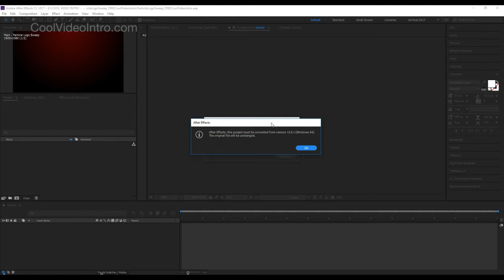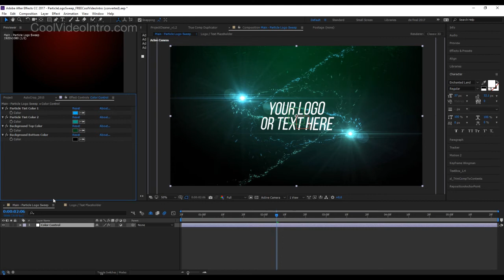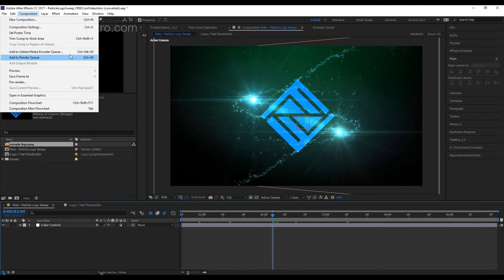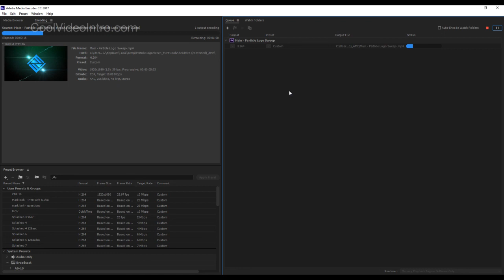Particle Logo Sweep Intro - FREE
Hi, here's another FREE After Effects template. No plugins required, and can be used in other AE languages (universalized expressions applied).

Please see Help file (PDF) inside the zipped file, for video tutorials (How to customize text placeholders, import music, how to render for YT/Vimeo format, etc.)

1 Text placeholder
1 Logo / Image placeholder
Universal expressions applied
Sound effects included